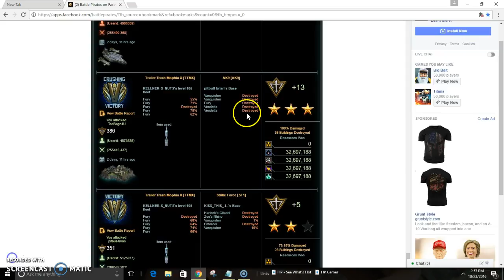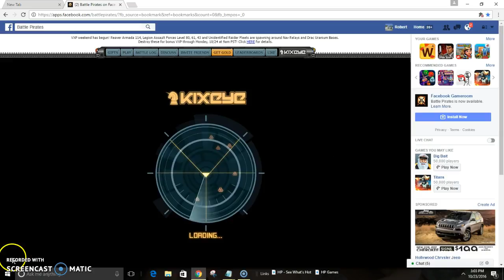KELLNERNUTS TTMX BASE VS g__l (sf1 with demo on) and others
Cry baby BITCH G__L SF! got base fucked by kellner again and he come back to hit kellner with a deom squad and still cant get close lol. Pitbull AK( fails after being smashed and true blue ak9 fails after getting smashed